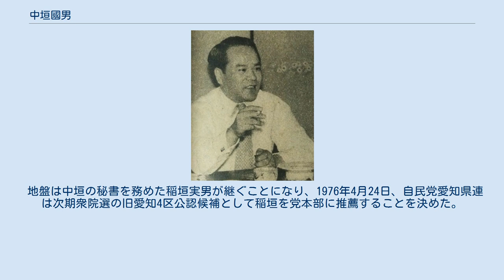中垣國男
中垣 國男（なかがき くにお、1911年6月24日 - 1987年4月2日）は、日本の政治家、実業家。
第16代法務大臣。
衆議院議員を通算9期務めた。
 鹿児島県日置郡市来町（現・いちき串木野市）に木場善太郎の四男として生まれる。
同町にあった、鹿児島県第二師範学校附属小学校で学んだのち、1931年3月、鹿児島県立商船水産学校（現・鹿児島県立鹿児島水産高等学校）卒業。
東京帝国大学の試験に落ち、行くところを探していたときに水産学校の教諭に勧められ東洋大学文学部哲学科に入学。
 当時、東洋大学は成績上位者に対しドイツに2年、インドに3年留学できる制度があった。
成績の良かった中垣は留学を勧められるも、1934年秋、強度の神経衰弱に陥ってしまう。
同年11月に大学を中退し、長兄の友人の友人・尾崎五平治が住む愛知県碧海郡安城町（現・安城市）で養生することとなった。
 國男は尾崎の営む農産物加工会社でみかんの缶詰づくりに励みながら、徐々に回復していった。
尾崎は出身地の横須賀村（現・西尾市吉良町）で別会社を興すが事業に失敗して台湾に出奔してしまう。
その会社を引き継ぎ1年半ほどかけて借金を片付けた。
1936年1月11日、横須賀村役場の助役の仲立ちにより、地元出身の中垣とよ子と結婚。
中垣家の養子となる。
 愛知県横須賀村農業会、同県幡豆郡農業会の職員を経て、幡豆食品支配人、愛知トマト製造（カゴメの前身企業の一つ）常務取締役などを歴任する。
 1945年1月13日、三河地震が発生。
中垣の家の周辺だけでも480人の死者を出す。
これがきっかけとなり、被害復旧と農業経済の確立を目指し、政治家を志した。
 1947年4月、第23回衆議院議員総選挙に民主党から旧愛知4区にて立候補し初当選した。
1949年1月に行われた総選挙で再選。
同年2月16日に第3次吉田内閣が成立すると、吉田政権への対応を巡って民主党は「野党派」と「連立派」に分裂。
中垣は犬養健・保利茂・小坂善太郎らとともに連立派に与し、翌1950年には自由党に合流する。
 1951年6月、小笠原三九郎の公職追放が解除されると、翌年10月の総選挙は小笠原が自由党から立候補したため、中垣は立候補を取り止め、彼の選挙対策における事務長を務めた。
1953年の総選挙も続いて小笠原の選挙事務長を務めた。
 1955年の総選挙は小笠原とともに自由党公認で出馬し、政界復帰（小笠原も当選）。
自由民主党では緒方派→石井派に所属した。
厚生政務次官、自民党副幹事長等を経て、1962年7月、第2次池田第2次改造内閣に法務大臣として入閣。
1年間、大臣を務めた。
 中垣は言う。
「三十年間現役政治家としてやってきた人間が言うべきではないかも知れないが、三十九年に佐藤内閣ができたころから、政治への情熱がなくなった。カネばっかしで結論がついてゆく実態を許せなくなって、日本の政界というのはくだらんところだと思うようになった。そんなところ、たまたま糖尿が出た。これは天の声だ。ここで辞めなかったら辞め場はない」 しかしその後も周囲に励まされ、1972年12月10日の第33回衆議院議員総選挙まで当選を重ねた。
 1974年12月9日、代議士生活が25年に達し、永年在職議員表彰を受ける。
これを機に引退を決意。
翌1975年夏、議員となって初めて郷里の鹿児島県に帰った。
先祖供養をしたのち、地元の人々の前で「この次の選挙には立候補をしない」と述べた。
同年9月7日、引退を正式表明。
 地盤は中垣の秘書を務めた稲垣実男が継ぐことになり、1976年4月24日、自民党愛知県連は次期衆院選の旧愛知4区公認候補として稲垣を党本部に推薦することを決めた。
 1981年、勲一等瑞宝章受章。
1987年4月2日、心不全のため死去。
75歳没。